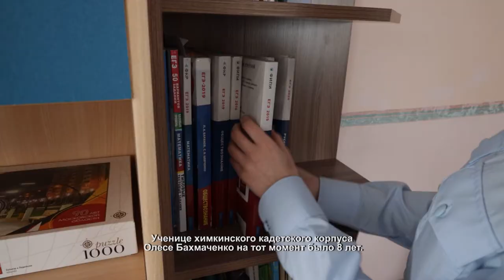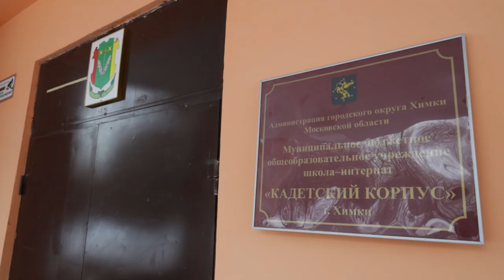Кадеты из ДНР рассказали о своей учебе в Химках. 18.03.2021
Весна 2014 года изменила жизнь многих людей. 7 апреля была провозглашена суверенная Донецкая Народная Республика, а в начале лета на ее территории развернулись бои, унесшие много жизней. Ученице химкинского кадетского корпуса Олесе Бахмаченко на тот момент было 8 лет. Она жила за сорок километров от Донецка – в городе Ждановка. Но обстрелы настигали и там.